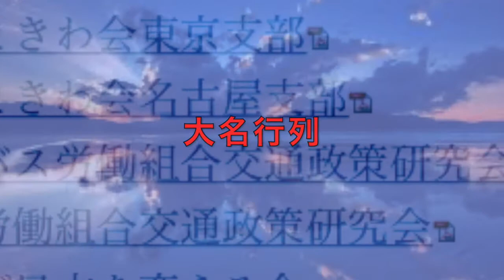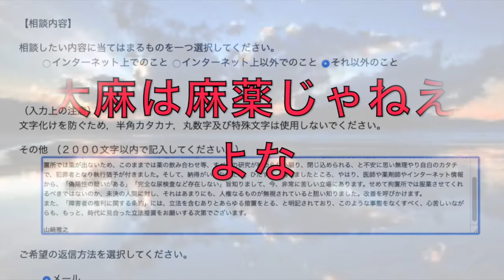[大名行列] for 大麻党『ハング連中』 …混沌コントロール